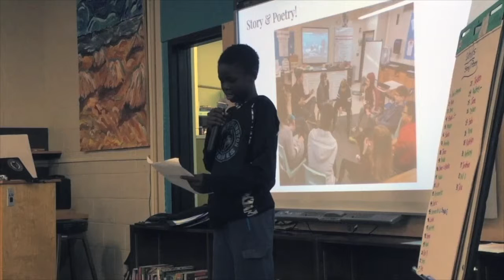Equity, identity and art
Identity. Oppression. Social justice. Structural racism. Liberation. These are some intense ideas to grapple with at any age.

Yet 6th grade student Deng isn't willing to wait: "We need to learn about this stuff early on before it gets pushed off and becomes a problem. We are the next generation of adults."

Christie Nold and her 6th grade students have tackled these topics together as a courageous learning community that was build intentionally over the course of the year. They showed that not only can young adolescents handle it, but they thrive when given the chance to go deep into identity and equity.

After working with a working performance artist, Deng wrote and performed his piece, "All Are Welcome Here" at an assembly of his peers.

Check out the work that one class at Frederick H. Tuttle Middle School in South Burlington, Vermont did to unpack the connections between equity, identity and art. What kids got out of it, and the art they created as a result